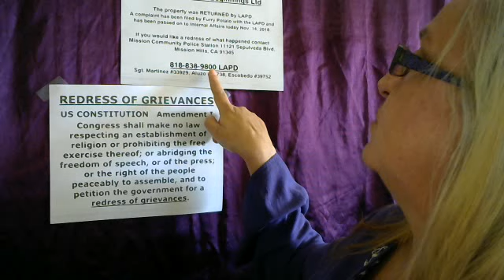This is OUTRAGEOUS, the Community demands REDRESS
This video explains how we ALL can get involved and help our Community of 1st Amendment Auditors & Copwatchers.
This incident occured Wednesday Nov. 15 and immediate action of redress from EVERYONE who is bothered or finds upsetting the interaction and outcome of a THEFT of property from one of our own.

FURRY’S CAMERA was STOLEN by an employee (name unknown) from New Beginnings Ltd 12445 Gladstone Ave, Sylmar, CA 91342 returned by LAPD